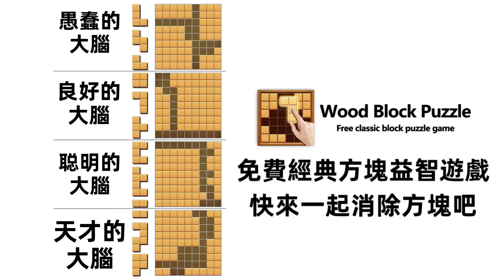210624_MutilBlocks-4Brain_zh-TW(中文-繁体)_QB_16x9.mp4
210624_MutilBlocks-4Brain_zh-TW(中文-繁体)_QB_16x9.mp4